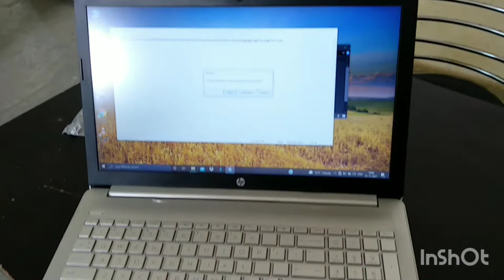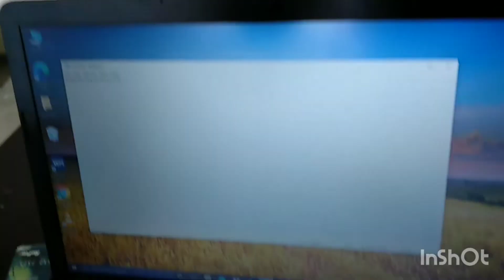HP Notebook 15 Laptop Keyboard Not Working || Finally Solved The Problem. Hindi || Inside All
Hii Friends this video is made for repairing the Hp Laptop Keyboard ,in this video i will show you the all steps for fixing issue of keyboard.
In this video I'm opening HP Notebook hp 15 da0434tx Model